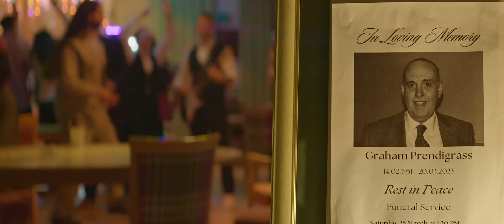James Harker - Judy And Hugh (Official Video)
Album out now!

Judy And Hugh: the new single from the album Limerence
Feat. Jenny Draper @JDraper

Directed by Will Tribble @WillTribble
Assistant Director: Claire Blundell-Jones
Director of Photography: Martyna Knitter
Focus Pull: Ibrahim Miiro